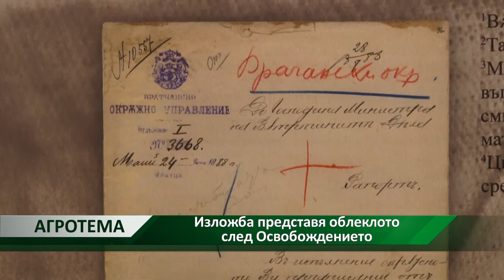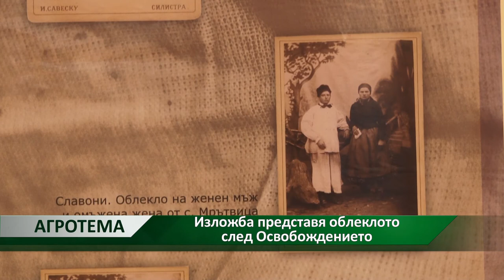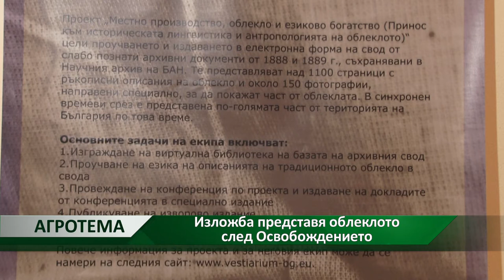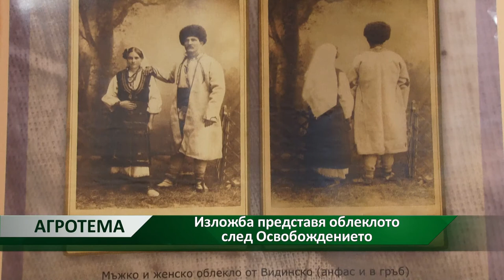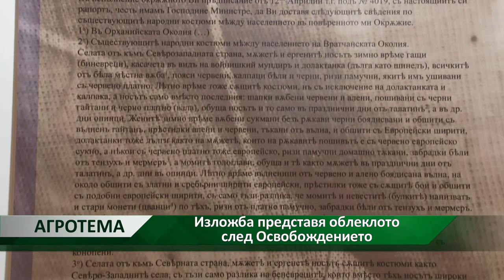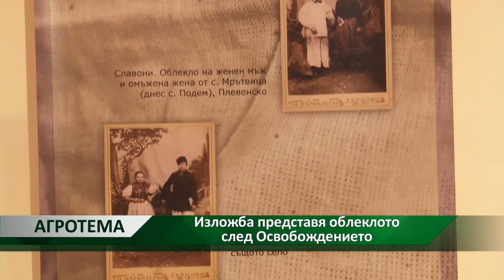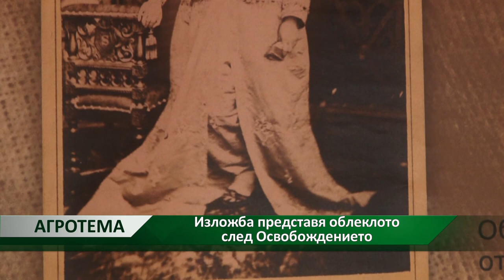Агротема: Изложба представя облеклото след Освобождението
„Облекло и езиково богатство“. Това име носи малка изложба, поместена в една от залите на Националния етнографски музей при БАН в столицата. Зад експозицията, обаче стои голяма история.